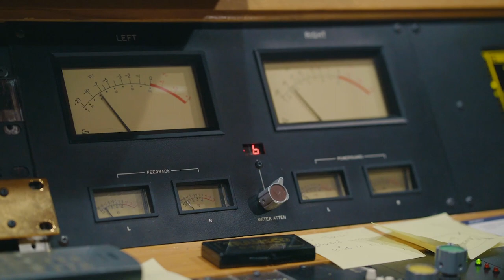Remastering VMP Anthology: The Story of the Grateful Dead with Chris Bellman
Take a trip through 4 studio and 4 live albums, pressed on high quality 180g vinyl, including new direct-to-analog masters from original tapes, in a kaleidoscope of hues with heavyweight tip-on jackets. Boxes are limited to 7,500 copies.